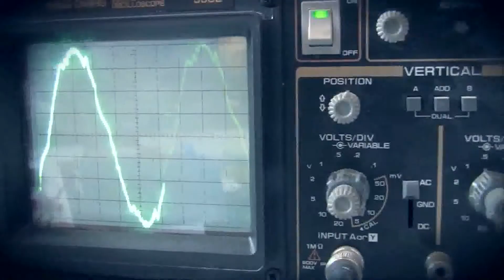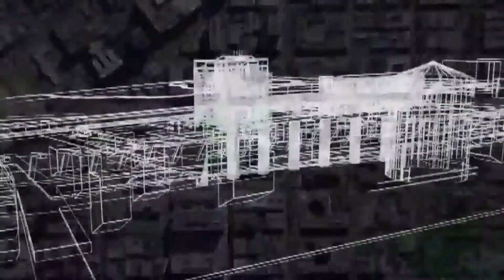IMP Ionic Magnetic Power HD - Die neue Form der Energie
Was wir heute über die Welt wissen:

- "Materie" bzw. was wir darunter verstehen, besteht aus Molekülen.
- Moleküle bestehen aus Atomen.
- Im subatomaren und quantenphysikalischen Bereich wurden Neutrinos und Quarks nachgewiesen. Beide stellen Energieformen dar und sind darüber hinaus wenig erforscht.
- Die herrschende Lehre nutzt hier zur Erklärung die Stringtheorien aus denen die M-Theorie hervorgeht. Als gesichert gilt, "Materie" baut sich aus Schwingungsfeldern auf.
- Alles ist aus Energie und sämtliche Energie tritt in Schwingungsfeldern auf.
- Die unendlich vielen Erscheinungsformen von Materie unterscheiden sich durch ihre verschiedenen Schwingungsfelder.
- Ergo gibt es unendlich verschiedene Schwingungsfelder.

Das ist Allgemeinwissen.

IMP - Die Innovation:

- Ein Entwicklungsteam unter der Leitung von J.R. Hempel hat eine Technologie entwickelt, die die Energie von bisher unbekannten Schwingungsfeldern nutzbar macht (IMP-Technologie).
- Darüber hinaus wurde mit dieser IMP-Technologie eine Möglichkeit gefunden, die Schwingungsfelder auf andere zu übertragen und zu kopieren.
- Eine der Besonderheiten der IMP-Schwingungsfelder zeigt sich in bisher unbekannten Qualitäten bei der Stromerzeugung.
- Die IMP-Schwingungsfelder werden als "Ladestromsignal" bezeichnet. Galvanische Apparaturen und Ionenzellen werden dadurch beeinflusst. Dem IMP-Ladestromsignal gelingt es, die Information von bereits geladenen Akkumulatoren auf nichtgeladene Kapazitäten - ohne den bisher benötigten Stromfluss - zu vollziehen.
- Mit anderen Worten: die Kapazitäten werden durch das Ladestromsignal veranlasst, sich gemäß der Information der Signalfrequenz in einen vollgeladenen Zustand zu versetzen, und zwar ohne Zufuhr der dafür bisher üblichen elektrischen Energie.
- Die Zeitdauer zur Wiedererlangung des vollgeladenen Zustands ist dabei sehr gering.
- Das mit dem neuartigen Ladestrom "informierte" galvanische Gerät kann nach der Aufladung bestimmungsgemäß Arbeitsenergie abgeben. Der IMP-Ladevorgang kann beliebig oft wiederholt werden. Die Kapazitäten erhöhen unter der Beeinflussung dieser Art von Ladestromsignal ihre Leistungskraft und Lebensdauer erheblich.
- So wird dauerhaft hoher Output bei geringem Input erzeugt.